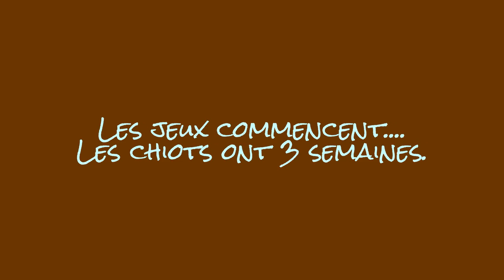Cardigan Welsh Corgis. Hipikoa X Vango, 3 semaines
Les chiots ont 3 semaines. Ils ont ouvert les yeux et commencent à être bien actifs! Après un bon repas, 5 minutes de jeux et de découvertes! Aboyer, grogner, goûter et mordiller, écouter, marcher, tester ses pattes et les tous nouveaux sens de l'ouïe et de la vue, découvrir son équilibre et puis surtout, dormir et continuer de rêver sous les soins attentifs d'Hipikoa, toujours très investie dans sa mission maternelle.